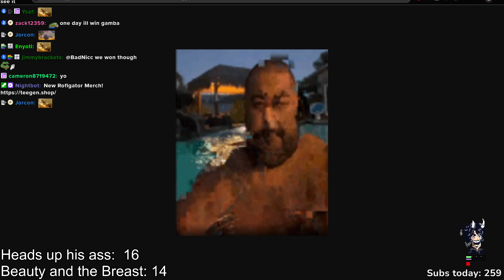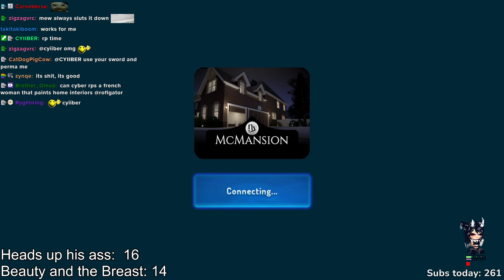6 24 24 roflg 02